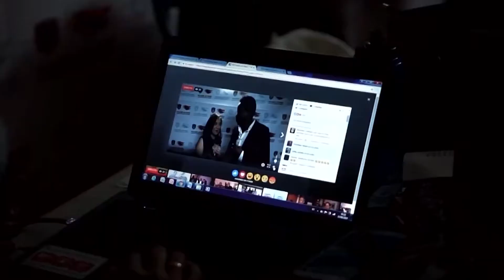Festival Nacional de la Canción Uninorte 2017 - Presentación de Jurados